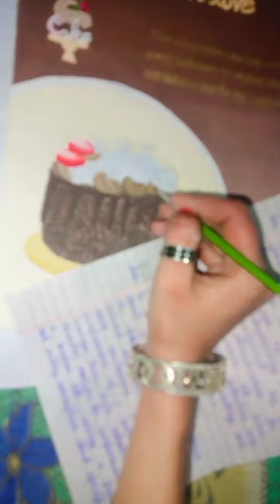cake layout painting artists artwork art trending reels world sketch portrait world